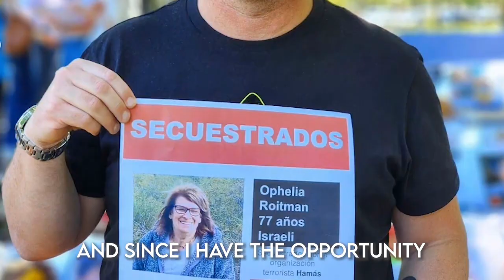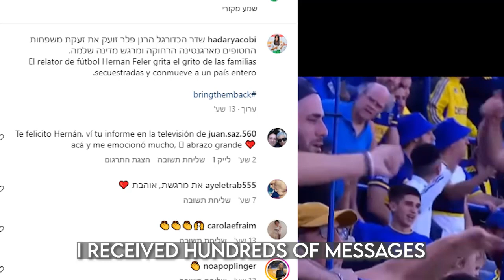Hernan Feller, a soccer broadcasters- Demanding the release of the kidnapped including his aunt.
Hernan Feller is one of the biggest soccer broadcasters in Argentina. Everyone knows his voice, both on the radio and on television 🎙📺

Harnan is also a Jew who loves Israel. And he has a direct connection to 7/10: his aunt, Ofelia Reutman, was kidnapped to Gaza from Kibbutz Bari 💔

Since then, at the start of every game, he delivers a tremendous monologue to all of Argentina in which he demands the release of the kidnapped, including his beloved aunt.

Take a stand, share this, the world should know the truth 🙏